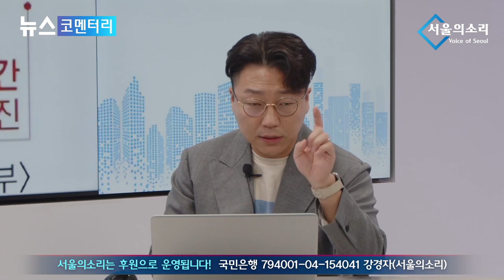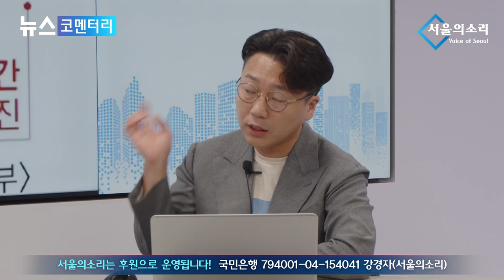나라 재산 팔아먹는 尹정부, 국민만 모른다?